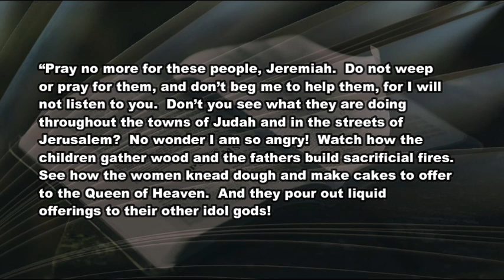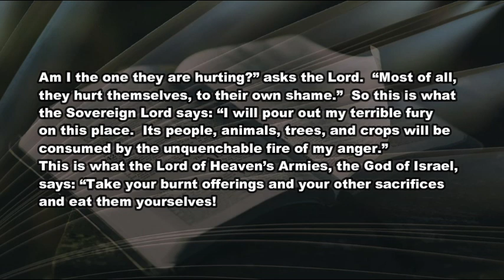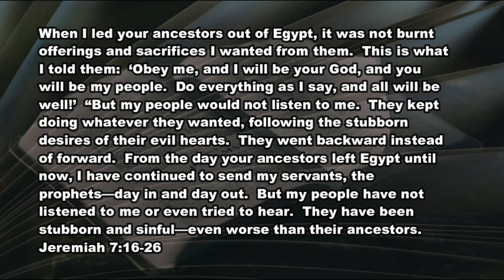7 2 21 The Eye on the Sparrow is Here Too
Is God really pleased with America?